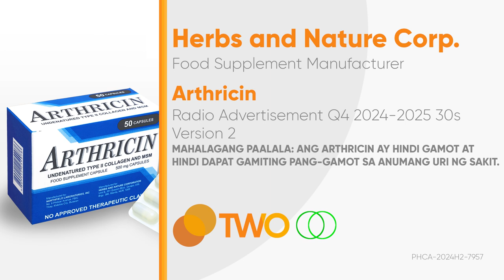Arthricin Radio Ad Q4 2024-2025 30s (Version 2) [ST]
Ito po ang Q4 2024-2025 Radio Ad ng Arthricin. (Version 2)

DRPSTwo 9109: Arthricin Radio Ad Q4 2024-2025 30s (Version 2) [ST]